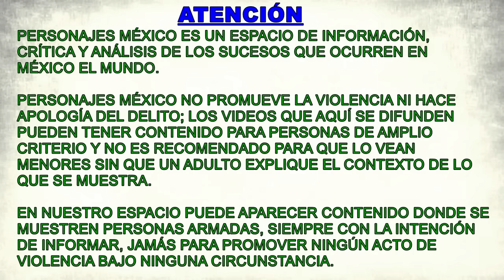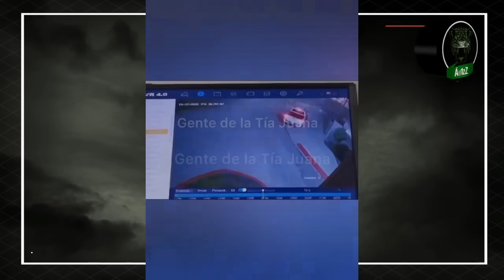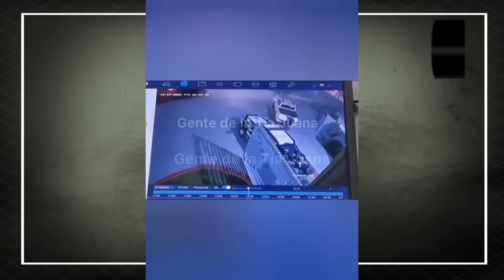Municipales y Guardia Nacional le robaron 'merca' al Cártel de Sinaloa en Tijuana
La Fiscalía de Baja California confirmó el robo de drogas al Cártel de Sinaloa cometido por agentes de la Policía Municipal, elementos de la Guardia Nacional y otras personas vestidas de civil, que podrían ser elementos de la propia fiscalía. Esto ocurrió el día 17 de noviembre y el hecho quedó grabado en las cámaras de seguridad del fraccionamiento donde ocurrió el suceso. ¡Ahí están 'los héroes' de López!